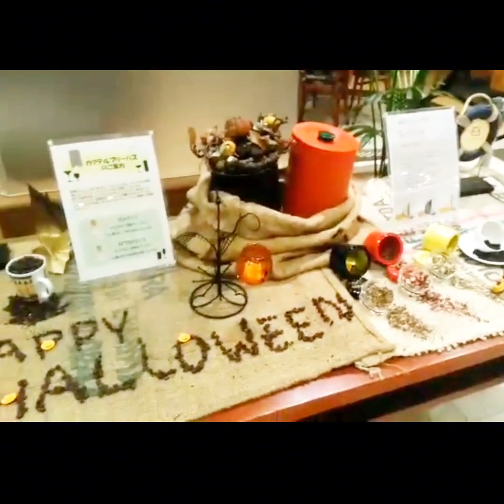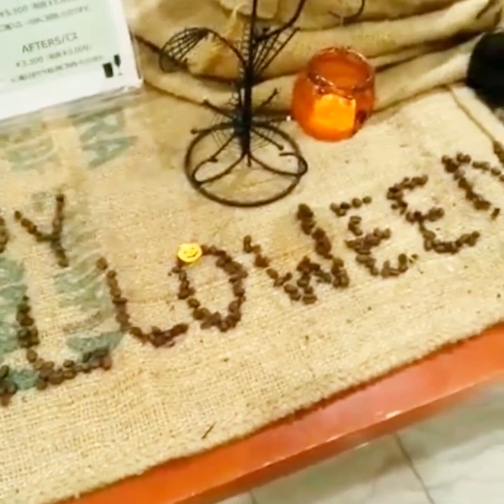Happy Halloween everyone